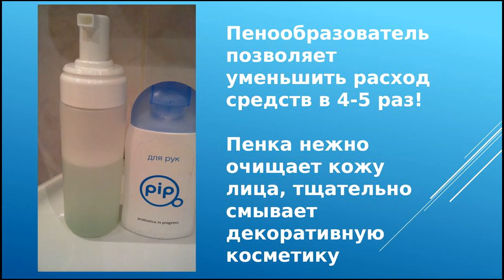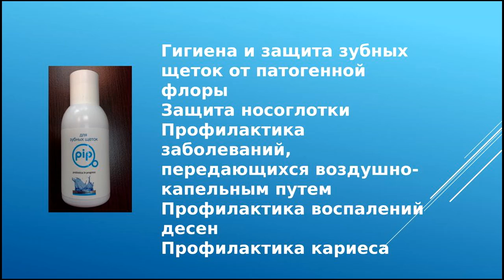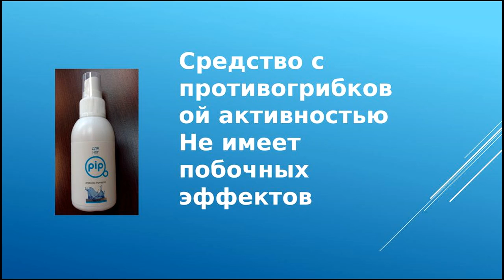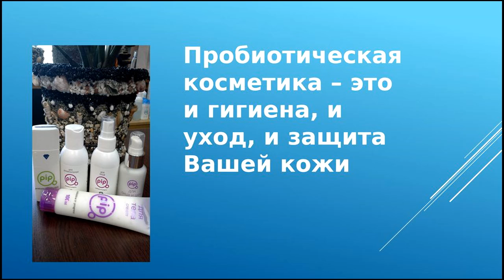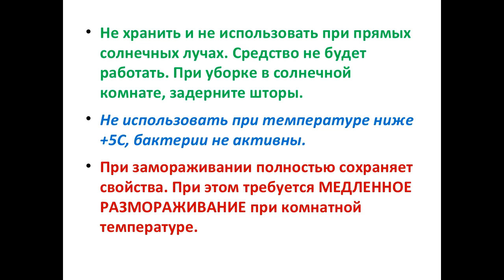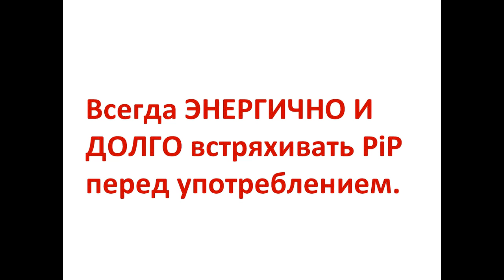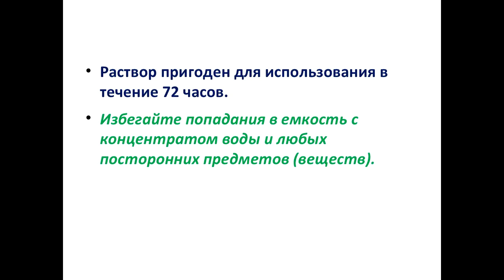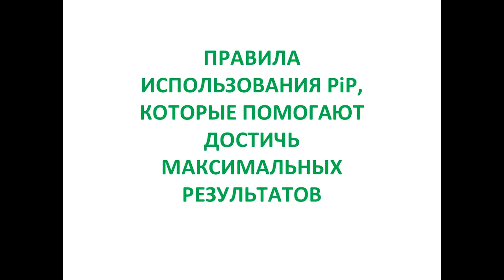Гигиена с пробиотиками. Чистота тела, волос, зубов, ногтей. Защита дыхательных путей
Гигиена тела очень важна в повседневной жизни. чтобы противостоять инфекционными заболеваниям. Вы узнаете, как правильно ухаживать за кожей тела, полостью рта, волосами, как предотвратить кариес, воспаление дёсен, как бороться с грибком на ногах, как избавиться от запаха пота и решить много других проблем, связанных с уходом за собой и детьми.
Пробиотическая косметика и обеззараживающее и увлажняющее средство для кожи и противовоспалительное -
 для полости рта.